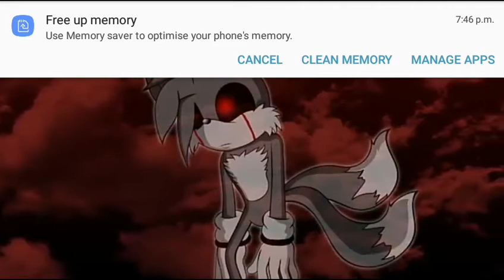Watching sonic.exe movie . VERY CREEPY.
follow my imtragram. RahulRoy youtube.